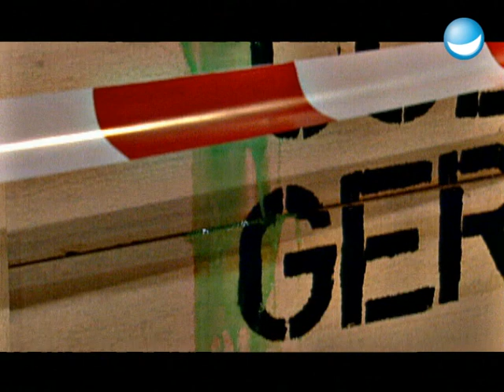Was befindet sich in der mysteriösen Kiste? - TV total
Was hat es bloß mit dieser unheimlichen Kiste auf, die seit einiger Zeit plötzlich im Studio steht?